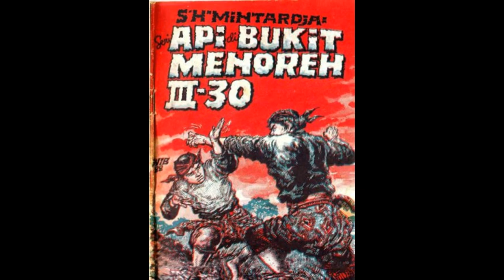Seri Cerita Silat Cersil Api di Bukit Menoreh Jilid 230